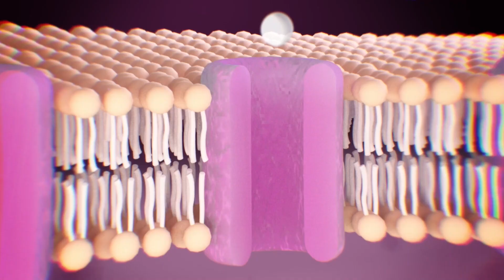Development of a new and effective therapy against Diffuse Intrinsic Pontine Glioma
Terrance Johns of Telethon Kids Institute discusses development of a new and effective therapy against Diffuse Intrinsic Pontine Glioma.